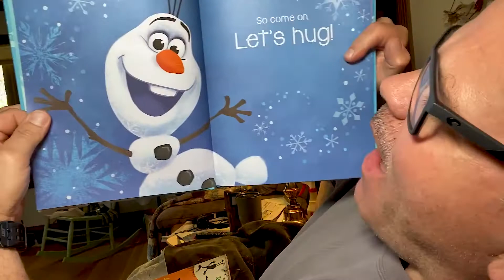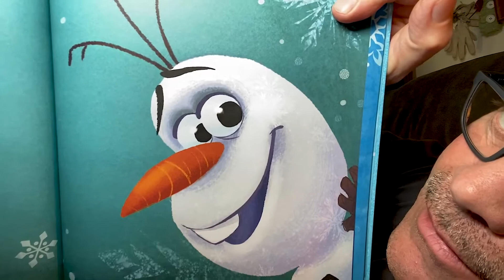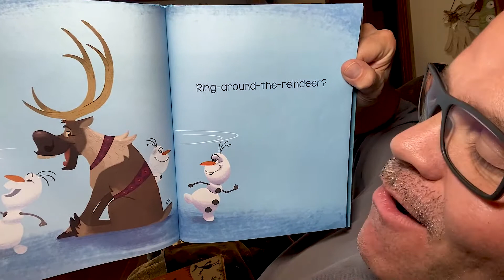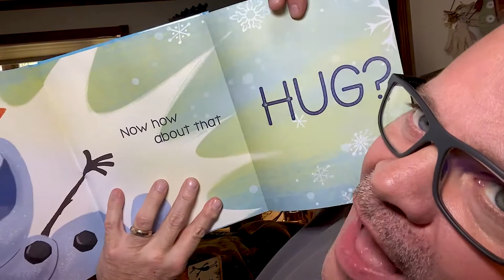Grant Reads Do You Want A Hug?